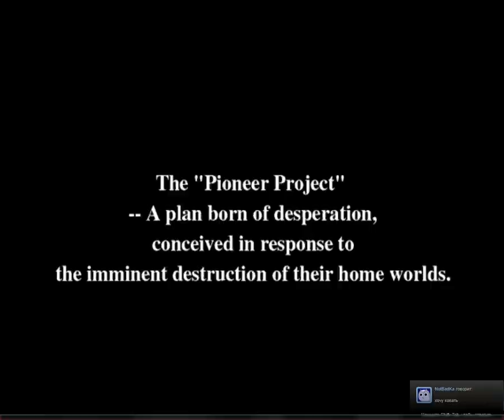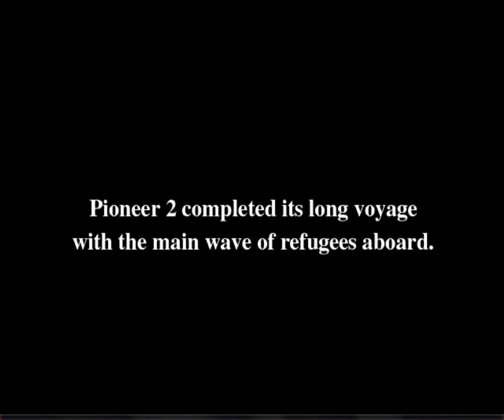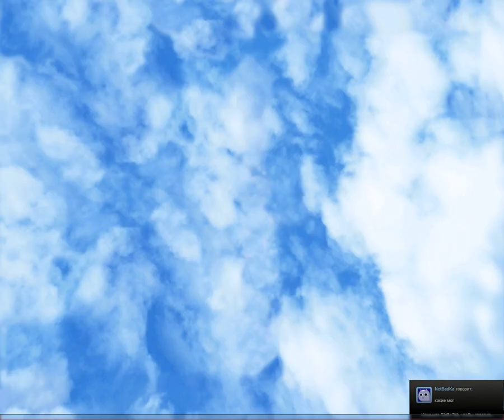[PC] Phantasy Star Online Blue Burst (RUS) Episode 1 part 1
Проходим  эпизод 1. Основной квест - Базовая тренировка / Battle Training
Name: Phantasy Star Online Blue Burst
Platform: PC
Character: Ranger / RAmar
Language: Русский / Russian

"Phantasy Star Online Blue Burst video game" "Phantasy Star Online Blue Burst PC" "Phantasy Star Online Blue Burst прохождение" "Phantasy Star Online Blue Burst геймплей"